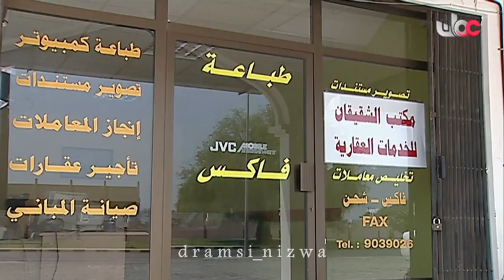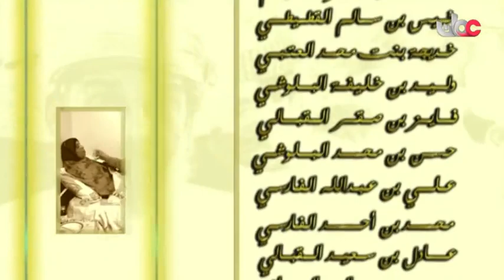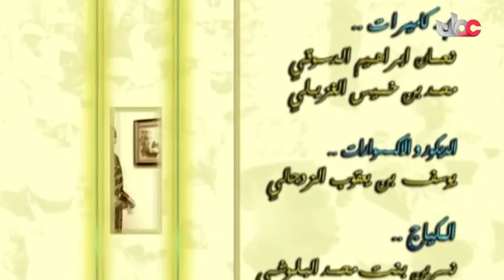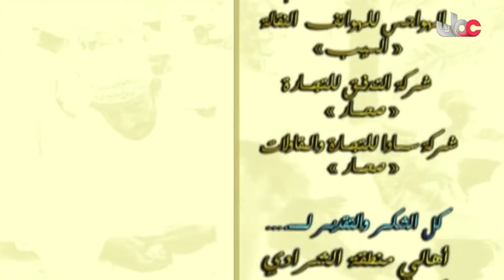المسلسل العُماني الدنيا حظوظ الحلقة 15 الاخيرة إنتاج 2004